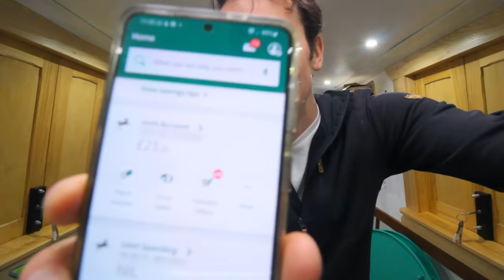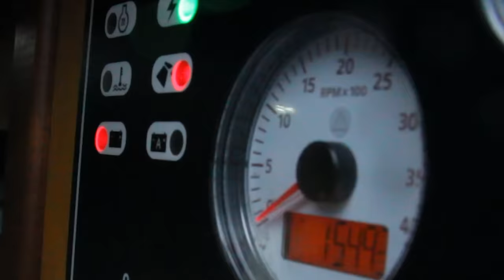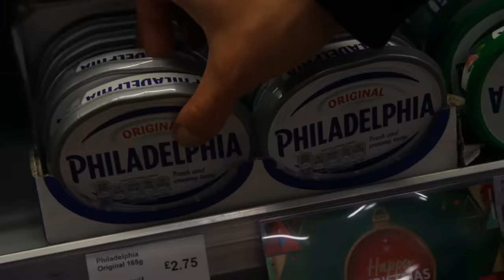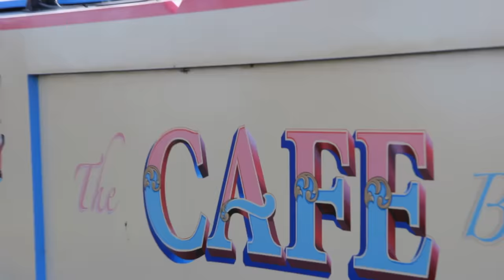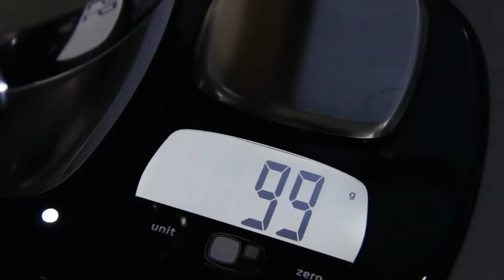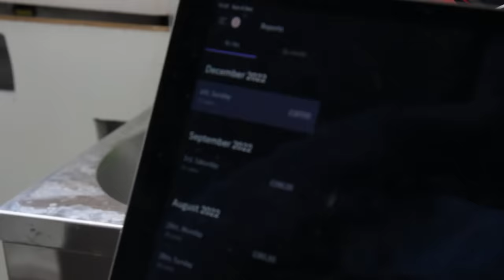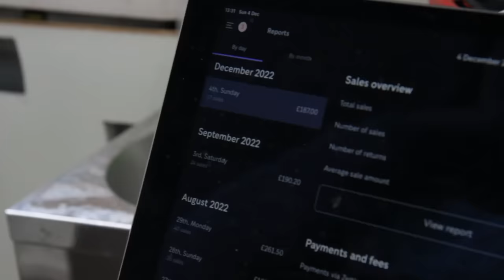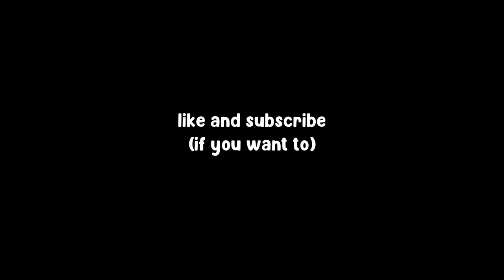The true cost of our narrowboat dream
We gave up our jobs to run a cafe on a canal boat (also called a narrowboat) but was it worth it? We're letting you in on how much it cost to buy our narrowboat, how much we spent on turning it into cafe and how much money we make!
Let's talk money. Narrowboat money.

For those of you just joining us, welcome! We're Vic and Jo and we've been narrowboating around the UK for the last few years on our 54ft narrowboat Zero. Last year we decided to give up our jobs in the city and add another boat to our fleet in hope of turning it into a travelling cafe and becoming full time boating baristas.